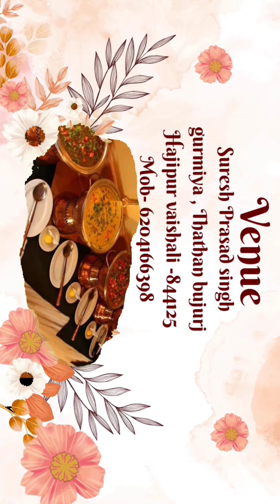Wedding invitation Khusboo weds Vikash